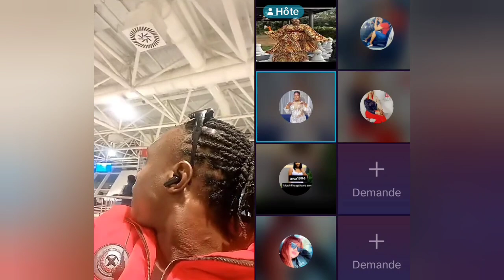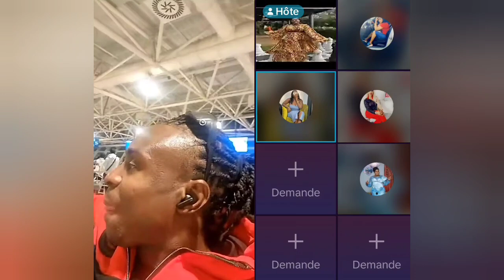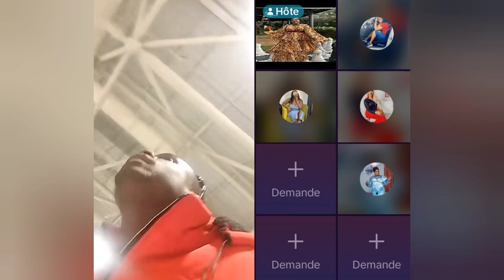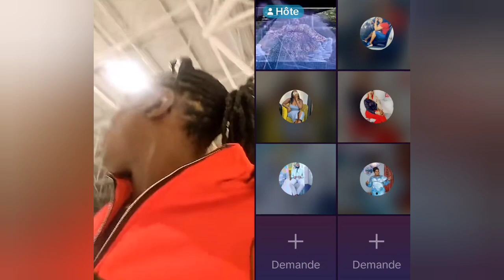Binguini ka Alou est Fekandji Camara de la Guinée Conakry 😁